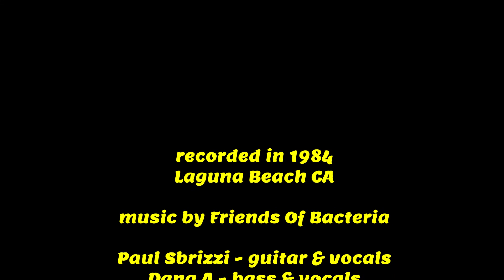Friends Of Bacteria - "Trapped Inside" (3 versions)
3 more versions of "Trapped Inside" recorded by Friends Of Bacteria in Laguna Beach CA in 1984. Lyrics by Autumn Osmonson, music by Robby Reverb. Paul Sbrizzi on guitar & vocals, Dana A on bass & vocals, Warren P on percussion and vocals, Robby Reverb on keyboard and electronic drum machine & drums. You can check out the version with Autumn also on this YouTube channel.